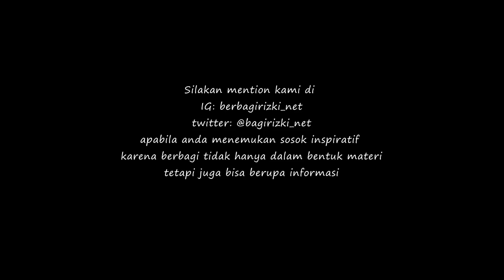Berbagi Rizky - Rencana Iky Membantu Mimi Sekoteng dan Keluarga (3/3)